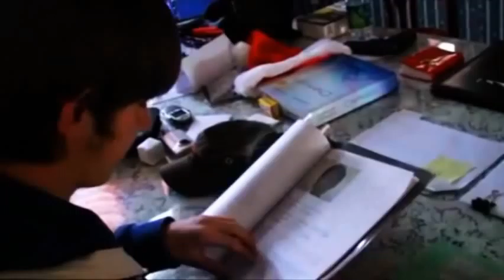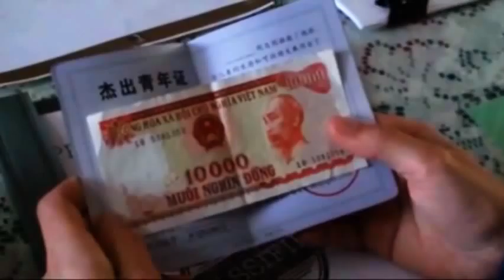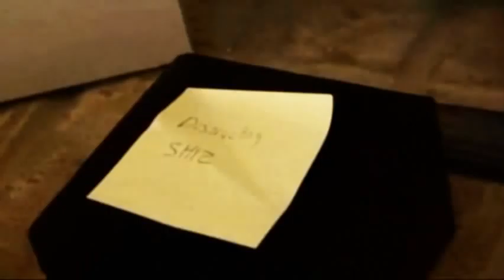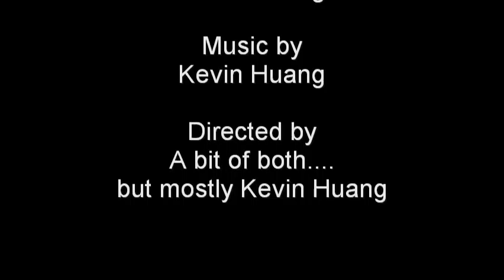The Flavor 2 - Short Comedy Film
I know it's been a very long time since I've uploaded a true video (the past two were for school projects), but I am not dead, just supremely busy. Anyway, here's the sequel to last year's comedy film, The Flavor.

If you haven't watched the first part, I strongly suggest you do so lest you don't understand some of the references in this film.